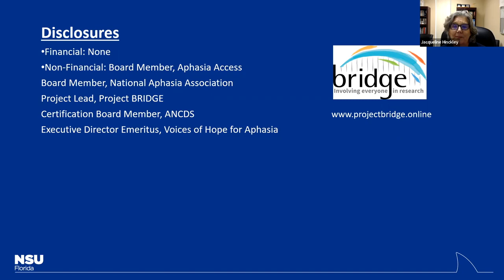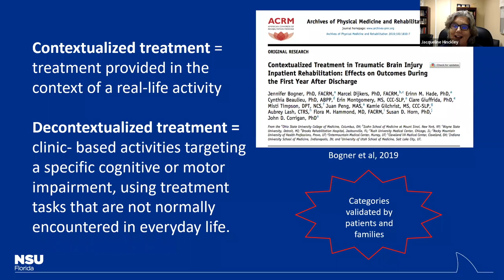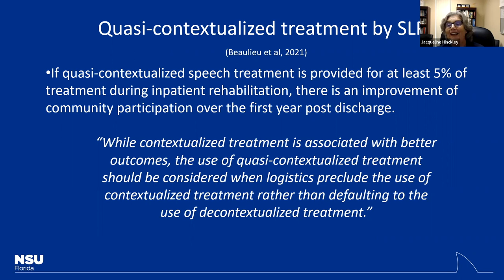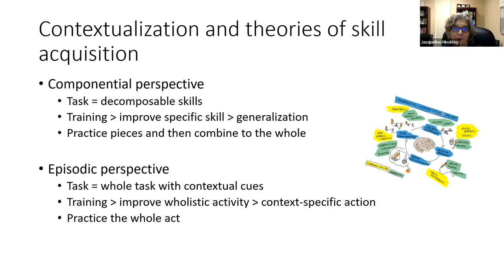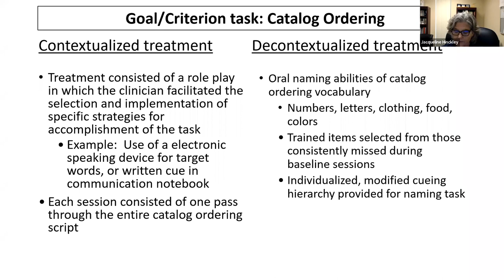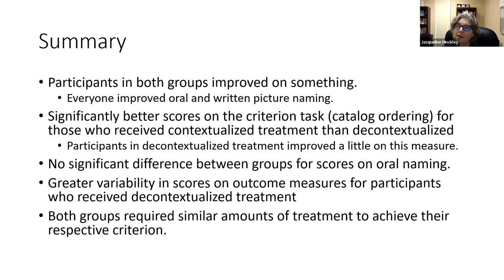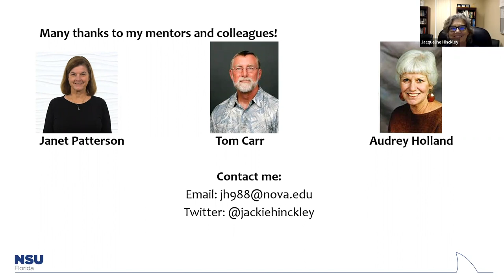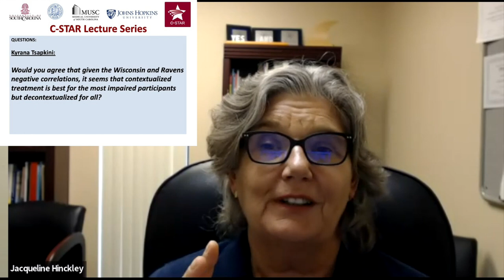"The Scientific Basis for Contextualized Treatment", Jacqueline Hinckley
Lecture in the C-STAR series by Prof. Jacqueline Hinckley, PhD, CCC-SLP (Nova Southeastern University), delivered on April 7th, 2023.

Abstract:
The Scientific Basis for Contextualized Treatment

Decontextualized treatment, also called “impairment-focused” or “skill-based”, plays a significant role in studies of neurological, linguistic, and/or cognitive changes associated with intervention. Contextualized treatment, also sometimes called “activity-focused”, is based on practice-based evidence, and also on clinician and client preferences. In this presentation, we will first explore the potential neurological bases for contextualized treatment. Cognitive theoretical approaches, including episodic or instance-based theories, also lay the groundwork for predictions about contextualized treatment. Results from a group of 40 adults with aphasia who were randomly assigned to either contextualized or decontextualized treatment suggest that there are differential immediate and follow-up outcomes from the two approaches. Differential outcomes are also associated with aphasia severity and nonlanguage cognitive abilities. Contextualized treatment has a scientific foundation, can be operationalized, and is motivated by policy and practical motivations that make it an important approach to investigate more systematically. The results also point to next steps in the pursuit of personalizing treatment and involving people with aphasia more directly in treatment choice decisions.